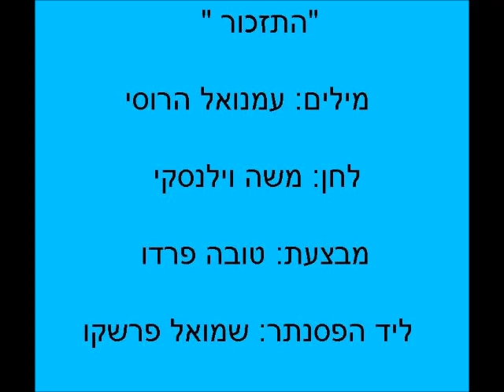טובה פרדו - התזכור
" התזכור "
מילים: עמנואל  הרוסי.
לחן: משה וילנסקי
מבצעת: טובה פרדו.
ליד הפסנתר: שמואל פרשקו.
הקלטת קול ישראל 1949

הֲתִזְכֹּר עוֹד אֶת לֵיל הַיָּרֵחַ
אֶת הַלֵּיל הַכָּחֹל שְׁטוּף הָאוֹר
אֶת עֲנַף הַשָּׁקֵד הַפּוֹרֵחַ
וְאוֹתִי – הֲתִזְכֹּר, הֲתִזְכֹּר?

וַדַּאי שָׁכַח, וַדַּאי שָׁכַח
וְזֶה פָּשׁוּט כָּל-כָּךְ
פָּגַשׁ אַחַת
אָהַב מְעַט
וְאַחַר-כָּךְ שָׁכַח

וְאוֹתִי אָז לָחַצְתָּ בְּכֹחַ
אֶל הַלֵּב הַיּוֹצֵא בַּמָּחוֹל
אָז אָמַרְתִּי: דּוֹדִי, אַל לִשְׁכֹּחַ
אַךְ אַתָּה כְּבָר שָׁכַחְתָּ הַכֹּל

וַדַּאי שָׁכַח...

הֲתִזְכֹּר אֵיךְ נָסְעָה הָרַכֶּבֶת
בְּבֹקֶר שֶׁל חֹרֶף וְקֹר
וְאוֹתִי שֶׁאוֹתְךָ כֹּה אוֹהֶבֶת
הֲתִזְכֹּר, הֲתִזְכֹּר, הֲתִזְכֹּר?